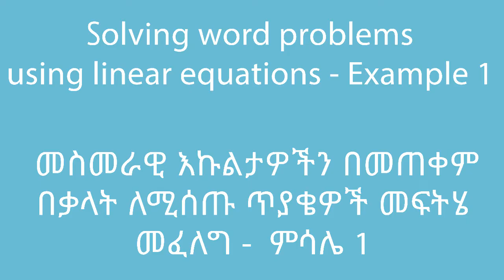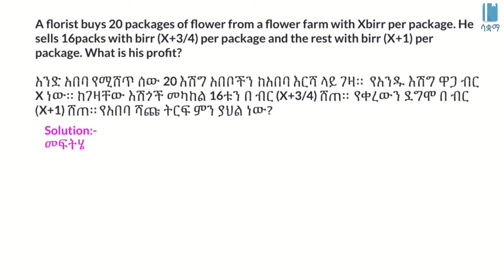Solving word problems using linear equations(Example 1)| መስመራዊ እኩልታን በመጠቀም የቃላት ጥያቄዎችን መስራት - ምሳሌ 1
In this video, we learn how to solve word problems using linear equations. This video is based on Unit 3 of Grade 8 of the Ethiopian curriculum. The academic videos published under Saquama (Education for Ethiopia) are in line with the Ethiopian curriculum.

በዚህ ቪዲዮ መስመራዊ የእኩልነት ዐረፍተ ነገሮችን በመጠቀም በቃላት ለሚሰጡ ጥያቄዎች መፍትሄ እንዴት እንደምንፈልግ እንማራለን። ይህ ቪድዮ የተሰራው በ8ኛ ክፍል ሒሳብ ምዕራፍ 3 ላይ ተመስርቶ ነው። በሳቋማ (ኤጁኬሽን ፎር ኢትዮጵያ) ስር የተለቀቁ የቀለም ትምህርት ቪዲዮዎች ከኢትዮጵያ ስርዓተ ትምህርት ጋር የሚስማሙ ናቸው።